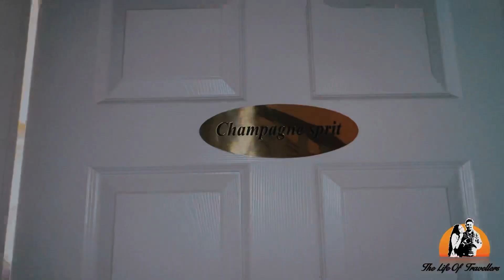නුවරඑළියේ පුංචි එන්ගලන්තය / Little England Cottages Nuwaraeliya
These luxury cottages in Nuwara Eliya are meticulously designed turnkey properties which are Surrounded by tea fields and eucalyptus forests. You can have an experience of living in England by booking a cottage here.

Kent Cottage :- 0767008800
Stoney Croft Cottage :- 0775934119 (Adhil)
Tudor Barn - Little England Cottages :- 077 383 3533
Little England by Joes :- 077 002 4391
Little England By Celeste :- 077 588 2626

Video by The life of Travellers